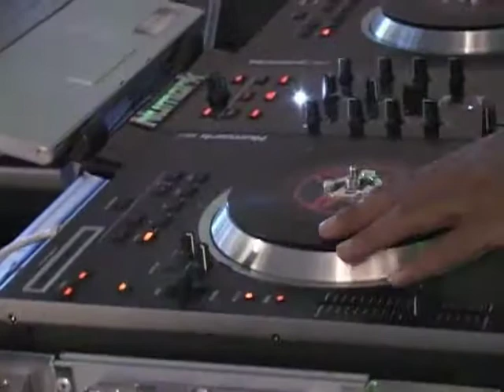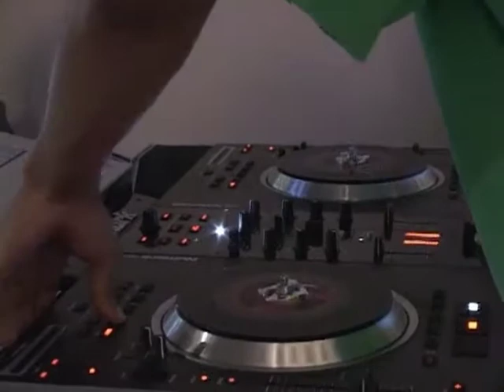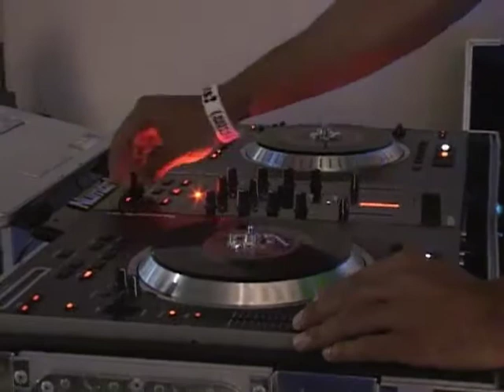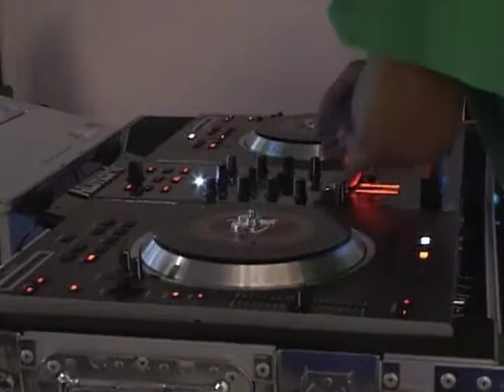Eviction Notice pt 2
Watch as Denvers newest up and comin talent mixes the hottest in top 40 and club hip hop. Enjoy